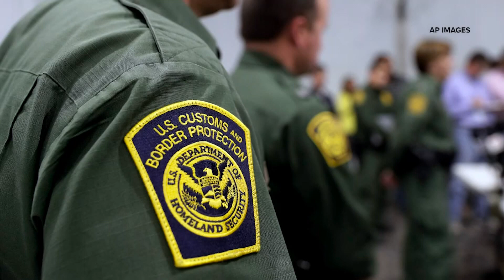U.S. Rep. Henry Cuellar shares photo proof of the crowded conditions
Congressman Henry Cuellar released photos of crowded conditions in South Texas in 2014. Nearly six years later, new photos show not much has changed.

More: